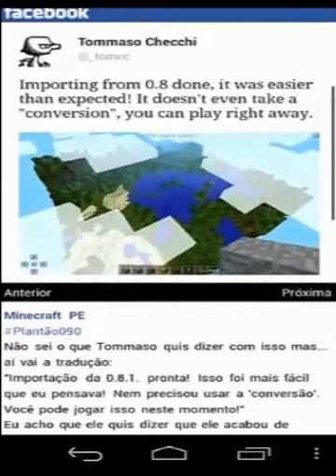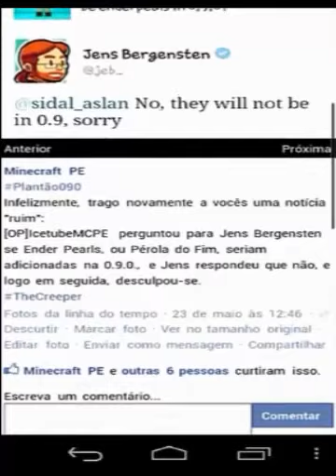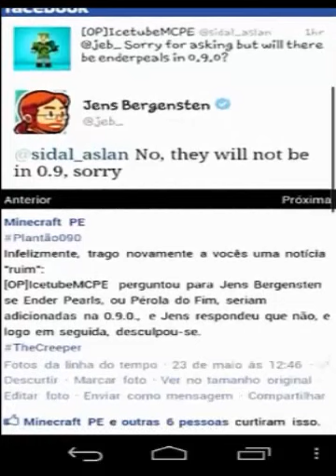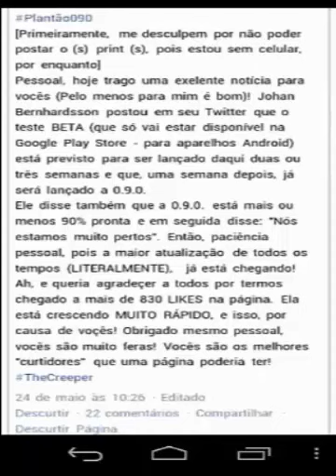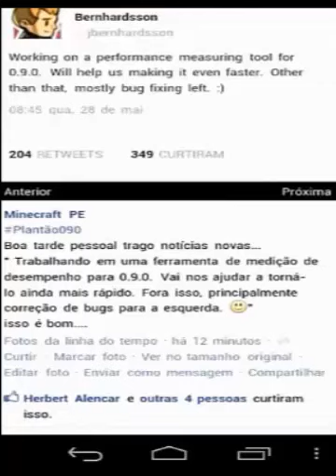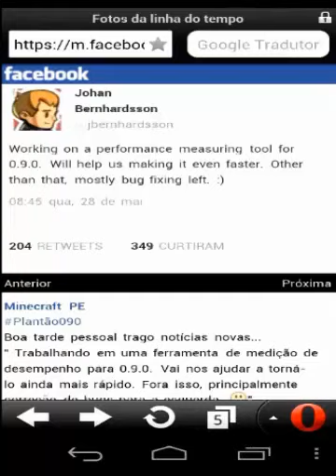MInecraft PE 9.0 News! #2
Foi mau pela resolução ;-)